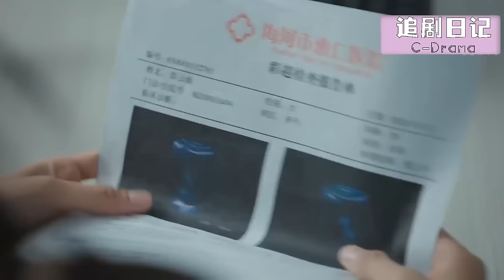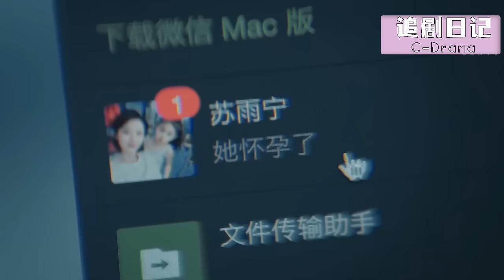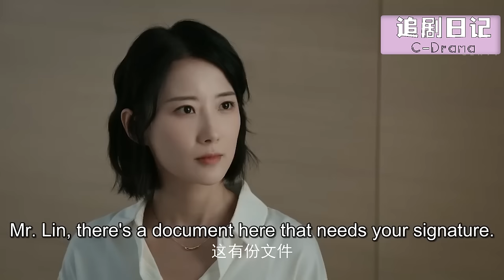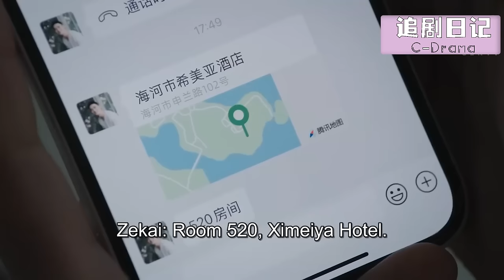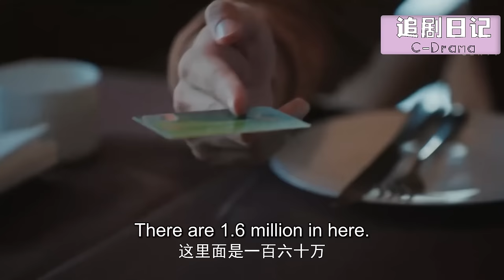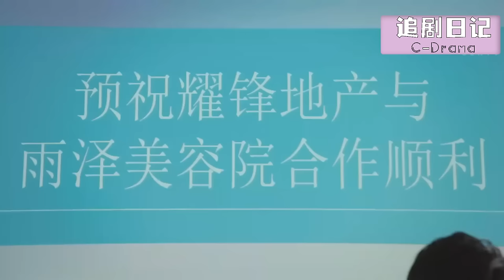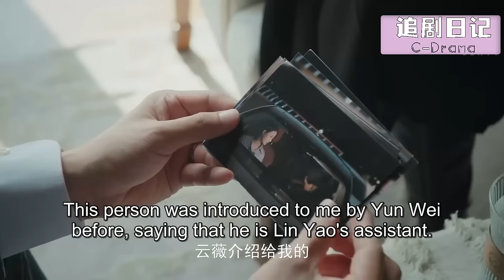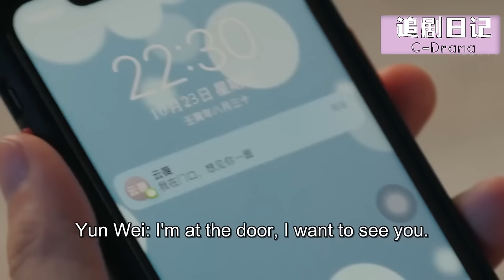【Full Movie】小三懷孕，妻子不哭不鬧帶著丈夫上門探望，讓兩人奸情敗露！🍔Chinese Television Dramas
【劇名】女人的抉擇 NRDJZ
【劇情簡介】該劇講述了多年的打拼，終於讓蘇雨寧如願搬進了本市最豪華的社區之一。 在外人看來，蘇雨寧幾乎擁有完美的生活：蒸蒸日上的事業，溫柔的老公和乖巧的女兒。 不料，這美好的生活在一夜之間就分崩離析。 先是老公出軌，接著是女兒受傷昏迷。 蘇雨寧這才發現自己早已身處在一個心積慮的陰謀之中。 而陰謀中心所盤踞著的，竟是她萬萬沒有想到的那個人。 為了保護女兒，蘇雨寧只好站出來，向「她」宣戰。